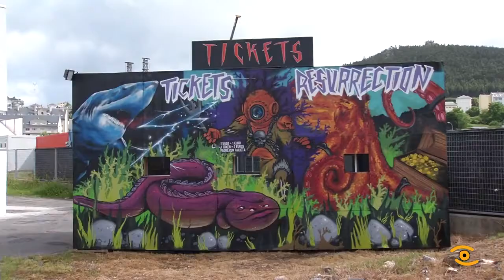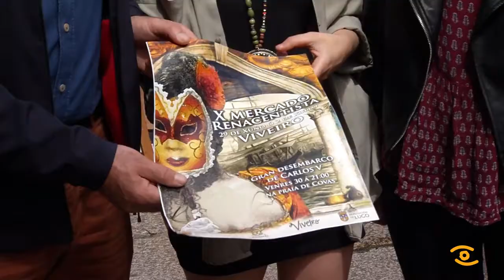Viveiro prepárase para o Resurrection Fest e o Mercado Renacentista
O festival de música máis importante de España o Resurrection, así recoñecido nos últimos premios Fest última preparativos en Viveiro. O presidente da Deputación e a alcaldesa de Viveiro, comprobaron hoxe os avances da montaxe acompañados dos organizadores. A institución provincial achega 130.000 euros ao evento, que terá lugar do 5 ao 8 de xullo. O festival conta cun cartel excepcional, que este ano encabeza a banda alemá Rammstein, neste escenario ofrecerá o seu único concerto na península. O Resurrection xera preto de 1.000 postos de traballo directos e indirectos. As reservas hostaleiras marcan xa unha ocupación próxima ao 100%, mentres o casco antigo viveirense loce galas renacentistas co seu mercados de época que comeza na tarde de hoxe co tapeo nos establecementos de hostalería. Na X Edición da Feira participan 90 postos e hai programadas máis de 75 actividades lúdicas. A Deputación colabora con 8.000 euros a través do Plan Único